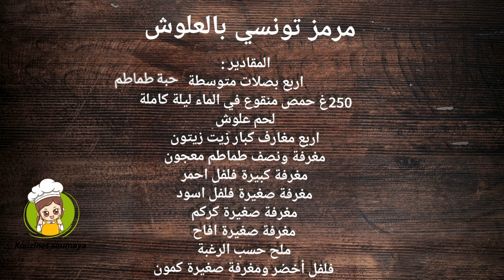مرمز تونسي بالعلوش mermiz tounsi